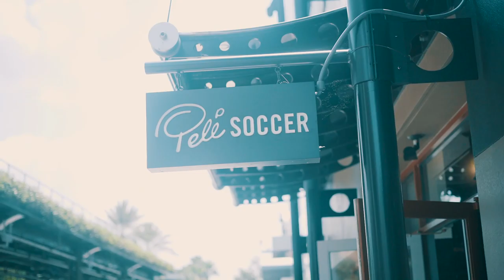VOCÊ PRECISA DISSO PARA SER O MELHOR DO MUNDO